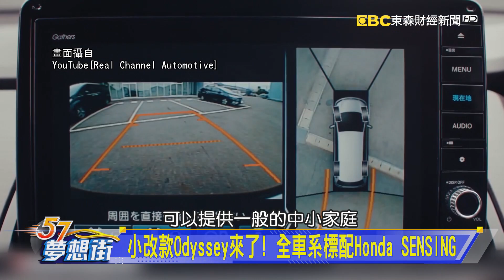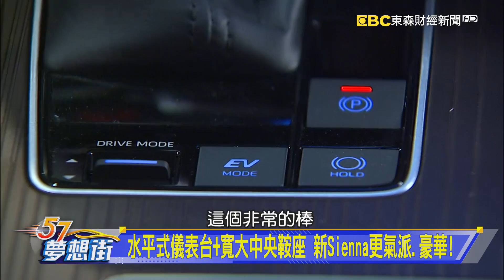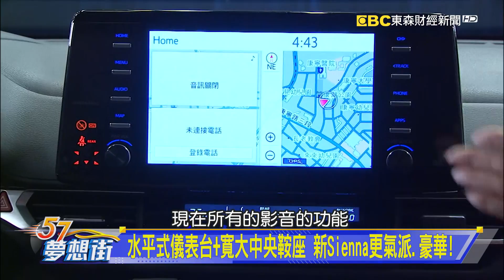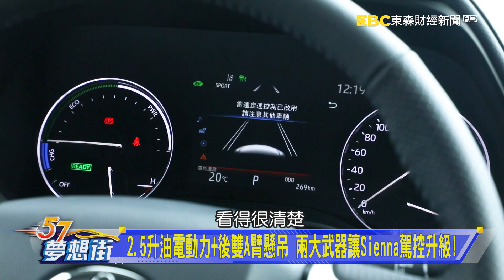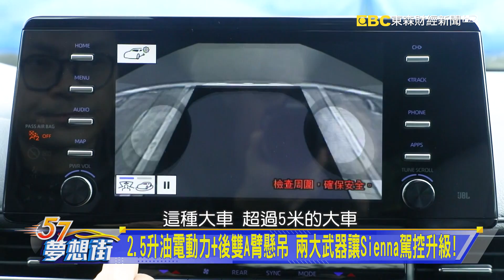2021多款七人座MPV一次爆發! 哪一款才適合你?《@57DreamSt 預約你的夢想》2021.03.26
上打Sienna.下打Odyssey? 新一代Carnival即將上市
設計取材日本子彈列車 新一代Sienna更流線.動感!